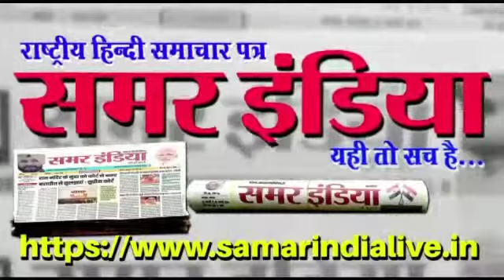21 मार्च को लखनऊ में होने वाले कश्यप समाज महासम्मेलन के उपलक्ष में मीटिंग का आयोजन